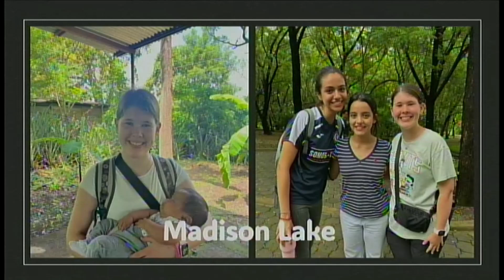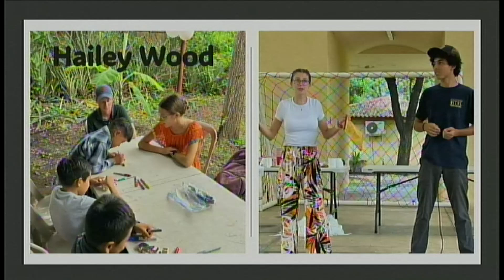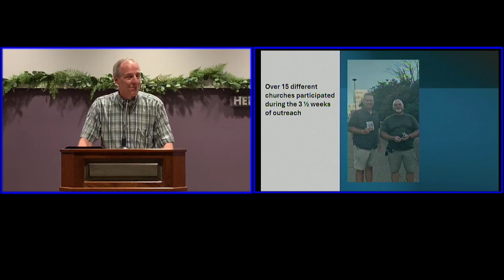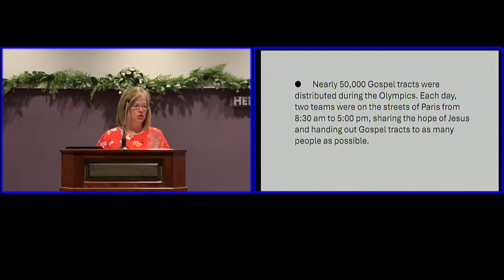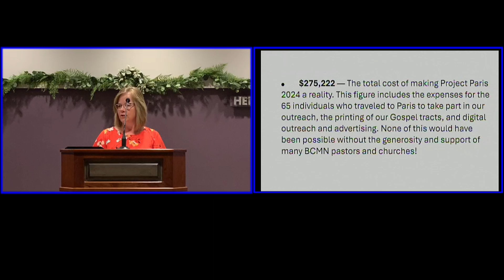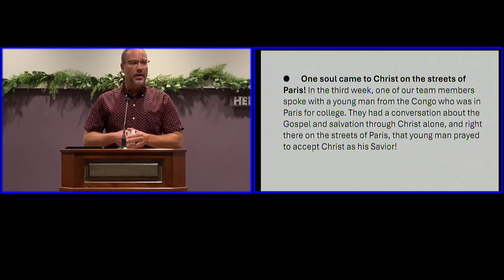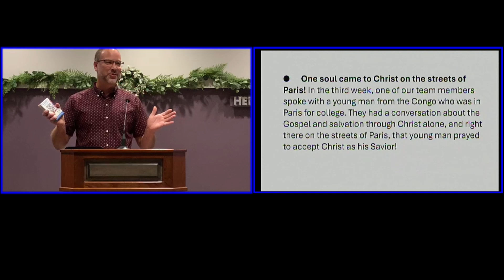09/04/24 Wed. Service.... Mission trip to Nicaragua and The Paris outreach trip.